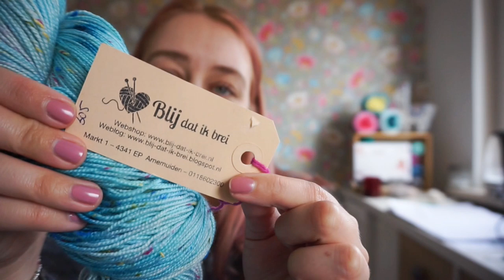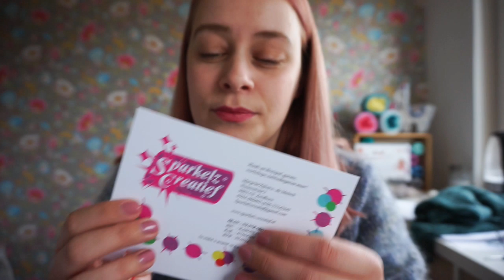New Leaf Podcast - Woolly Goodies Vlog #4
If you don't have paypal, buying a pattern from my store is another way to support me as a designer
Thank you very much for considering!